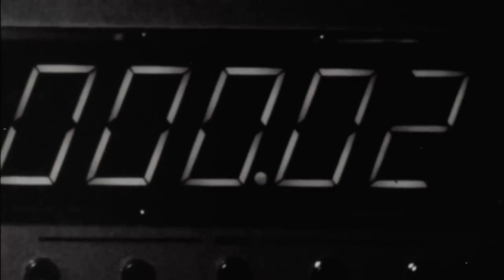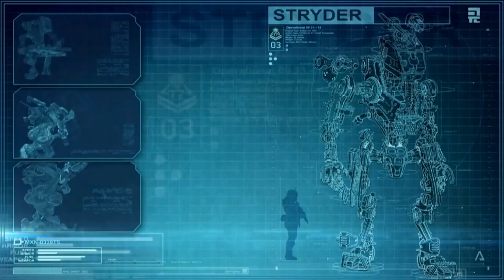TITANFALL SUCKS (REVIEW)